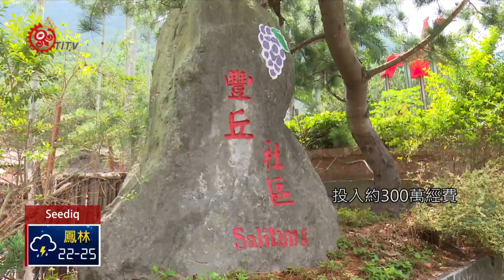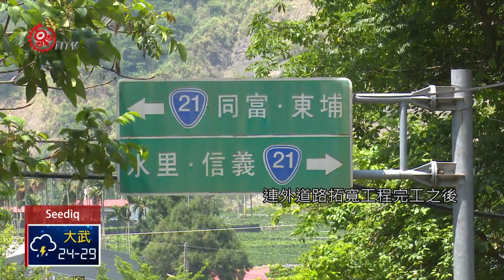路窄車禍頻傳 豐丘聯外道路拓寬通車 2018-06-11 Seediq IPCF-TITV 原文會 原視族語新聞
Meyu ka eluw msterung ka rulu wada tdhediq eluw smalu

南投信義鄉豐丘村連外道路狹窄，２０幾年來造成族人生活及工作上的不方便，不僅遊覽車等大型車無法出入，也常發生車禍意外，縣府為了解決族人的困擾，投入約３００萬經費來拓寬連外道路，今天(6/5)在豐丘村舉行聯外道路通車典禮。

信義鄉豐丘村聯外道路正式通車，總算解決過去20幾年來，因為道路狹窄，造成族人生活及工作不便的問題。

特別是，由於之前聯外道路寬只有3公尺，加上處於上坡路段，不僅遊覽車等大型車種無法順利進出，也讓這條道路成為車禍頻率最高的危險路段。

為了解決族人困擾，南投縣政府106年8月投入約300萬經費，進行拓寬工程，107年4月23日順利完工。

豐丘部落族人大多以務農為主業，連外道路拓寬工程完工之後，將有利農業運輸上的便利，並減少交通事故的發生，給族人一條更安全的道路。